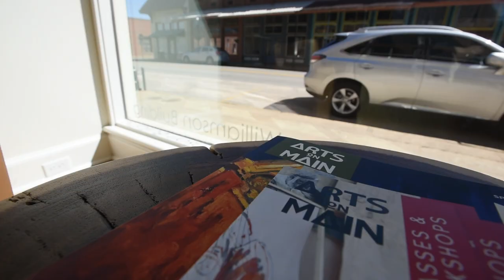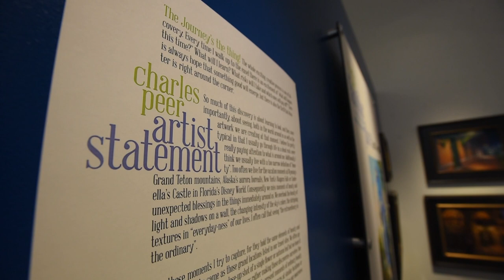Arts on Main in Van Buren ready for grand opening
Arts on Main, the new home of the nonprofit organization formerly known as the Center for Art and Education, is currently open to the public but will host a grand opening for its new facility in downtown Van Buren on March 12.

Video by Hank Layton of the Northwest Arkansas Democrat-Gazette